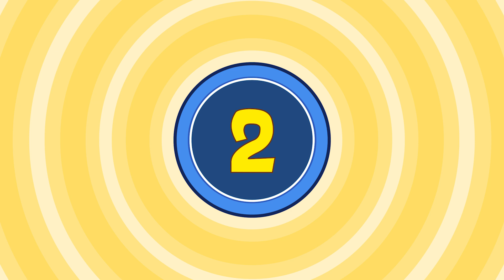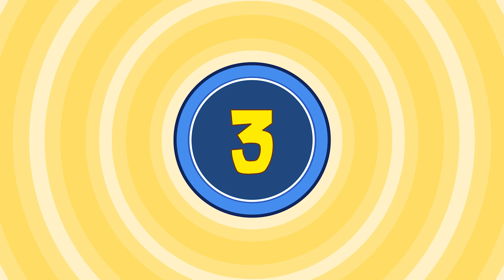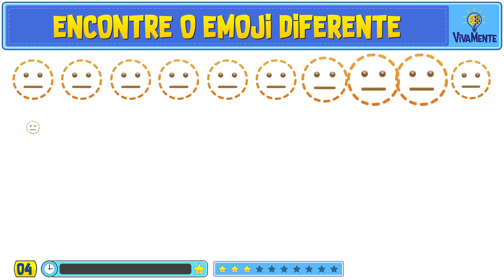🍬 ENCONTRE O EMOJI DIFERENTE + REPETIDO + OBJETO + 7 ERROS! 💡 VivaMente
🕵️‍♀️🔎 Chame seus amigos e família para uma experiência de jogo divertida e estimulante.
São 10 jogos emocionantes esperando por vocês: desde a busca pelos emojis diferentes até o desafio de encontrar os erros, identificar o emoji repetido, localizar os objetos e o clácico jogo dos 7 erros!. Queremos ver quem será o grande detetive que vai conquistar todas as missões!

🔎 Então, pegue sua lupa virtual e venha se divertir conosco enquanto desvendamos cada desafio!